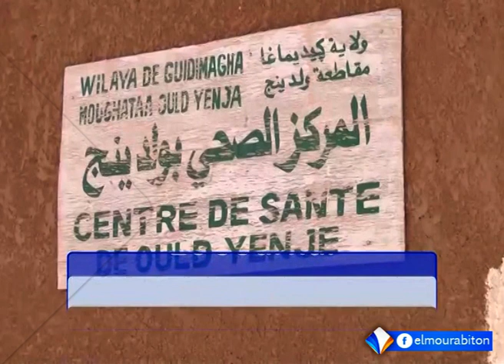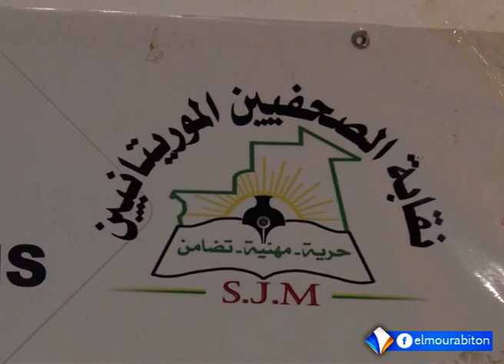Journal Français 20H LE 03 - 05 - 2021 II Al-Mourabitoun TV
présentatrice  : Izzy Haidara
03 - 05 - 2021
Chaîne satellite Al-Mourabitoun - La page officielle 2021